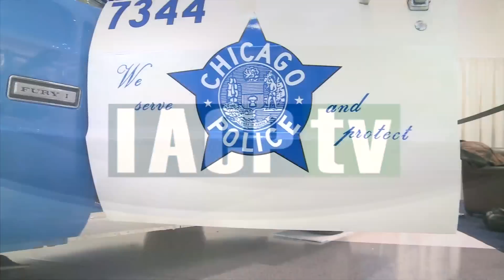Attendees Share Their Favorite Conference Experiences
Attendees share their favorite part of the IACP 2011 conference.